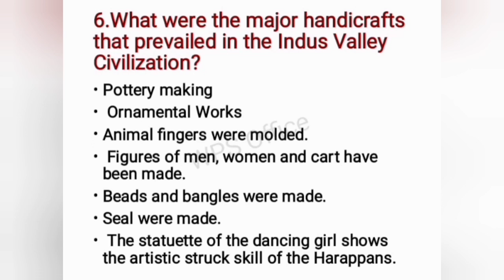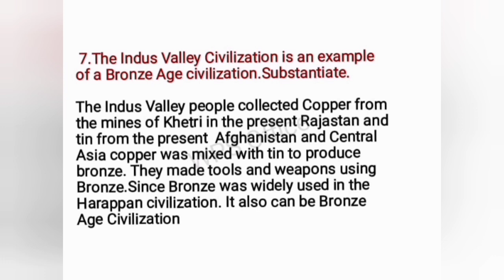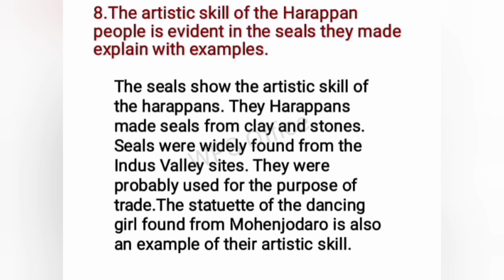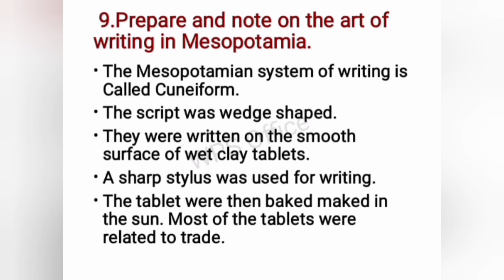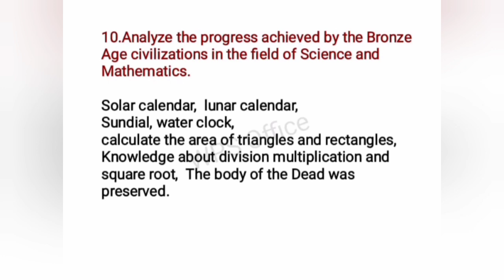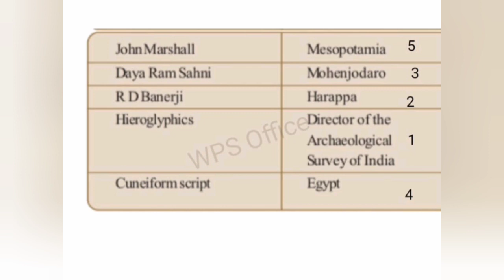Class 8 Social science chapter 2 notes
social science class 8  chapter 2 notes part 1